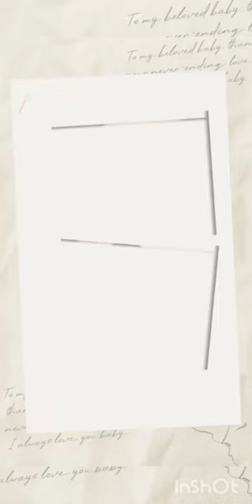Welcome to my first vlog | Neeru Lakhi | Singer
hit likes.

lots of  ❤️